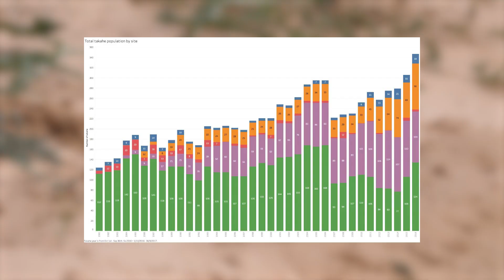Extinct Takahe Bird Returns to the Wild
Meet the takahē, a bird you've likely never encountered before. It's a real-life prehistoric wonder. These birds were thought to be extinct for a very long time. Thanks to the extraordinary efforts of conservationists, takahē birds have been given a second chance at life in the wild.